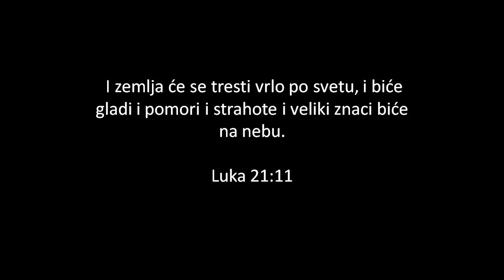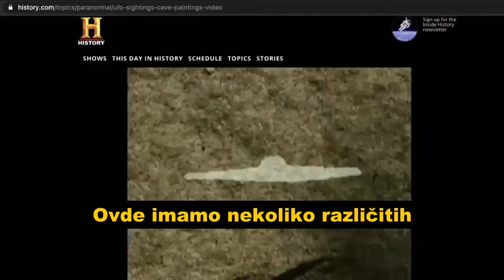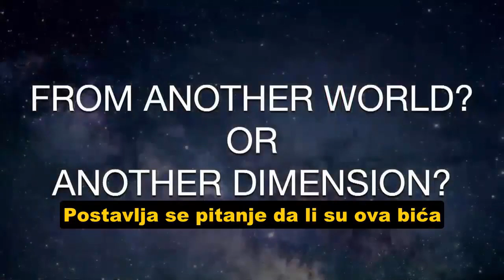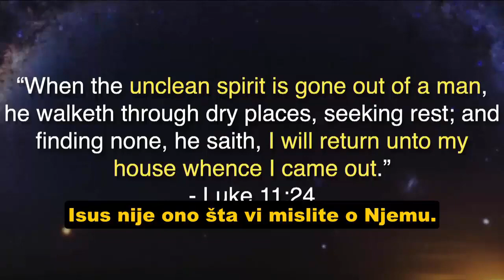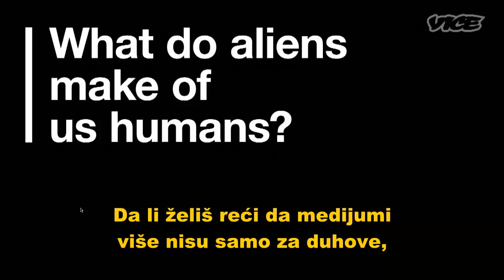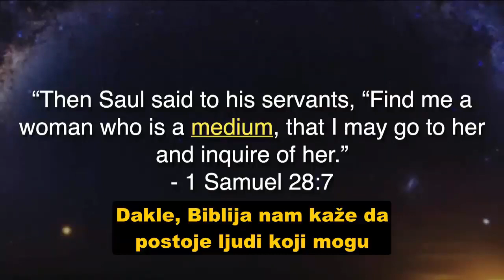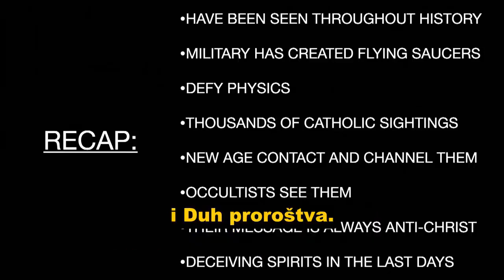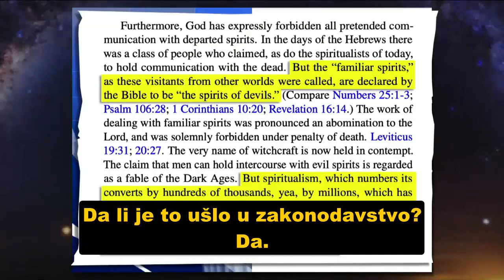The rise of supernatural phenomena as we approach the end of the world